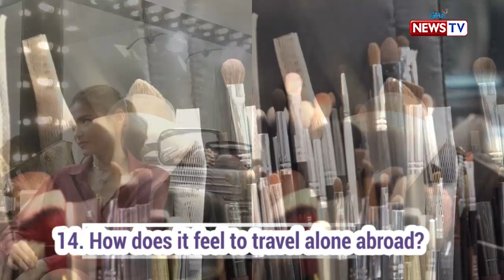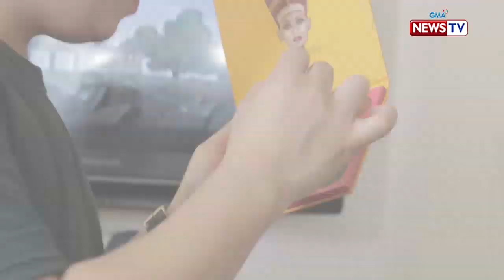Glow Up: Rhian Ramos answers 20 Questions! | GMA One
In this online exclusive, let's get to know one of Kapuso's beautiful faces, Rhian Ramos, as she takes on the '20 Questions' challenge.

Fresh online exclusives of 'Glow Up' are uploaded every Friday at 5PM on GMA Network's official YouTube channel.